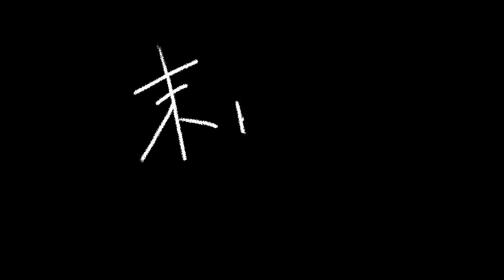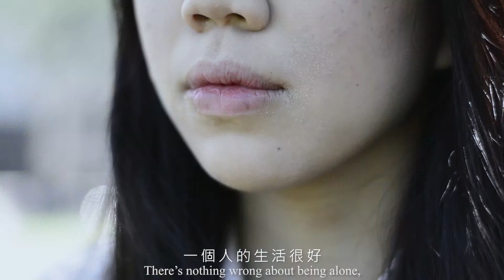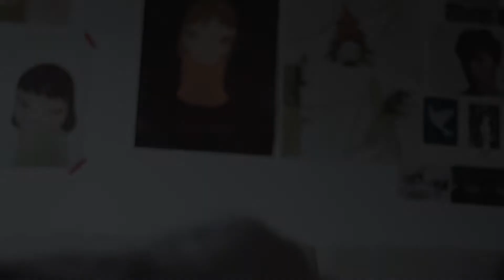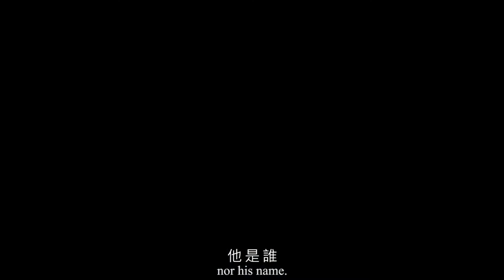2015 末日 Day‧Dream (1920x1080HD)